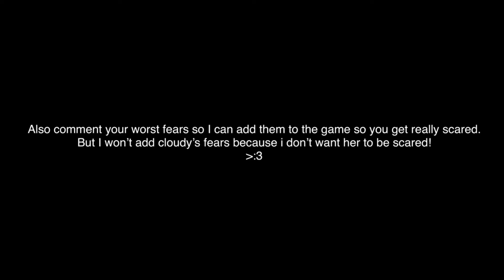Should I start making this dang game-